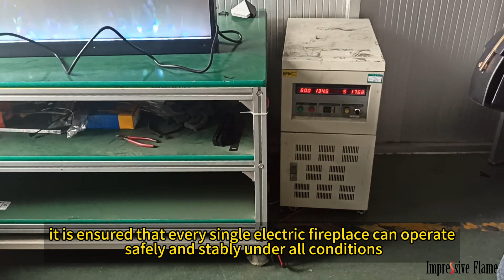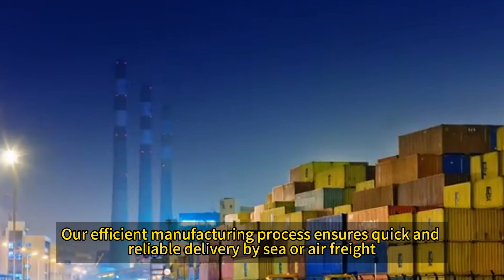Ensuring Safety: The Detailed Analysis of Electric Fireplace Inspections and Aging Tests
In the production process of electric fireplaces, the safety inspections and aging tests play a critical role. First, two rounds of functional safety checks are conducted. These involve inspections of all power and control components, as well as simulating the fireplace operating under various conditions to ensure all functionalities are working correctly. Following this is the overload voltage aging test. In this phase, the fireplace operates under voltages exceeding standard levels to verify if it can continue to function under abnormal conditions, while observing for any signs of overheating or combustion. Through these tests, it is ensured that every single electric fireplace can operate safely and stably under all conditions, providing enduring warmth.

0:01 | Two rounds of functional safety checks are conducted
0:29 | The overload voltage aging test
0:49 | Impressive Flame Factory Introduction